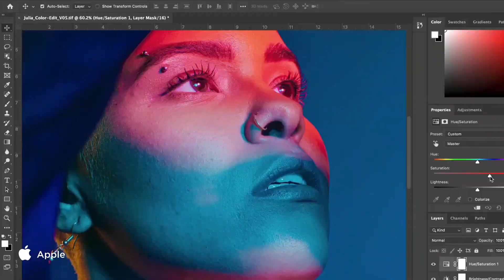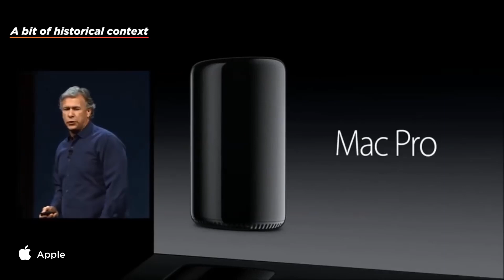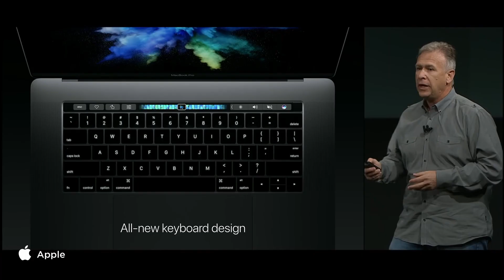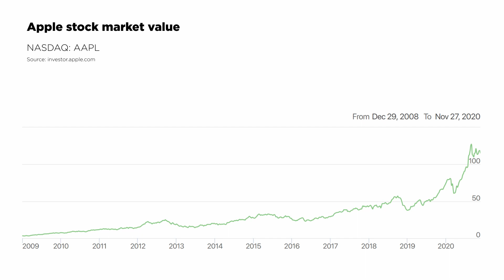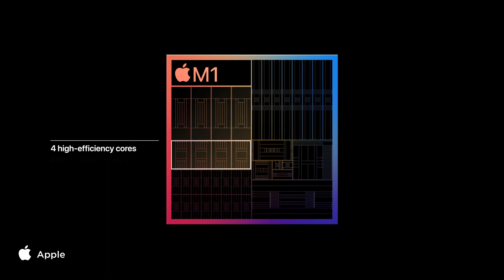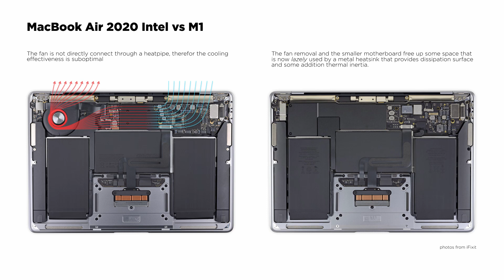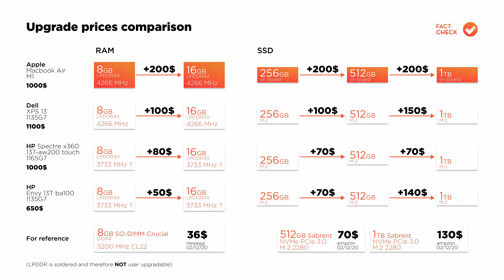M1: a SMALL chip for Apple, a MONUMENTAL breakthrough for the COMPUTER industry?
Every once in a while a breakthrough happens in technology. With the M1 the laptop industry is radically changed, never before we had this level of performance at this energy envelope.
The last time we had such a massive improvement was with the introduction of SSDs.

Personally I considered the latest Apple offerings to be overpriced, underperforming imperfectly designed. Today Apple leapfrogs the competition for a very wide range of professional use cases. Let's see how the MacBook Pro, MacBook Air and Mac Mini can redeem the latest history of Apple and bring the company back to create disruptive creations.

Apple today is in a unique position on the market to be successful in the Arm transition, we will explore what are the key factors that were necessary to get to this historic moment.

Let's also not forget that Apple is today a company that focus very aggressively on profit, and the design decisions as well the RAM and SSD upgrade prices reflect that.

Timestamps:
00:33 Impressive for Apple
01:08 A bit of historical context
02:44 Under the spell of Apple's "magic"
04:02 Apple's unique position
05:36 Why this matters to you?
06:50 There is room for...
08:20 Upgrade prices $$$